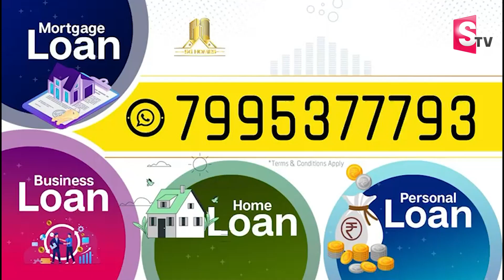సింహం సింగిలే.! CM Jagan go Single for 2024 Elections, not with any Political Party | YSRCP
Watch► సింహం సింగిలే.!  CM Jagan go Single for 2024 Elections, not with any Political Party | YSRCP @SumanTVNews @sumantvlive